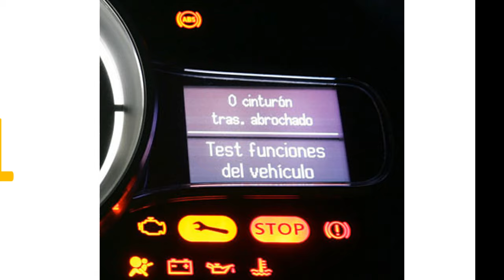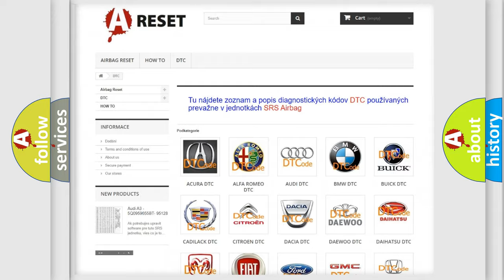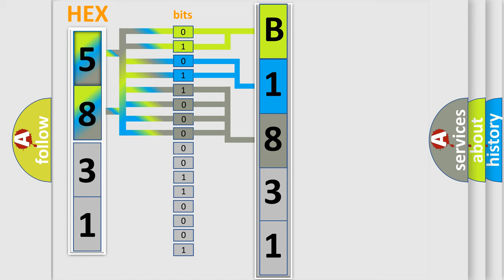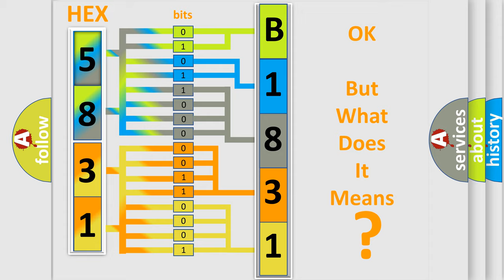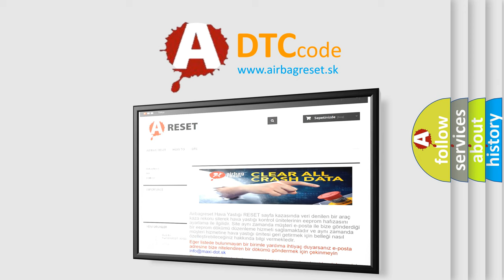DTC Scion B1831-57 Short Explanation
Contents:
0:21 Basic DTC analysis according to OBD2 protocol standard.
1:48 Insight into programming
2:58 A diagnostically understandable description of the Diagnostic Trouble Code
3:05 Basic error definition

Make:
Scion
Code:
B1831 57
Definition:
Left Front Low Tire Pressure Sensor
Description:
Cause:
A sensor does not transmit for 18 minutes.
Failure Type:
InvalidorIncompatible Software Component
This sub type is used by the control module to indicate that a software component (calibration or program) has been identified as invalid for the control module or incompatible with other hardware or software identified by the control module, e.g. a downloaded calibration software component is incompatible with a permanent or downloaded strategy software component.